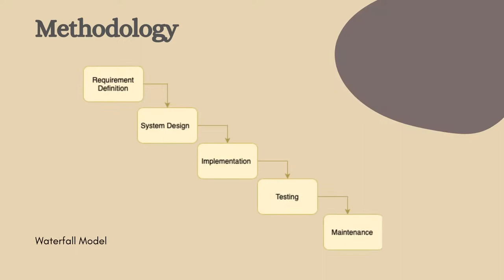Haya Abaya Online Store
This video demonstrates the project phases, that we have achieved for the software engineering course CPCS-351